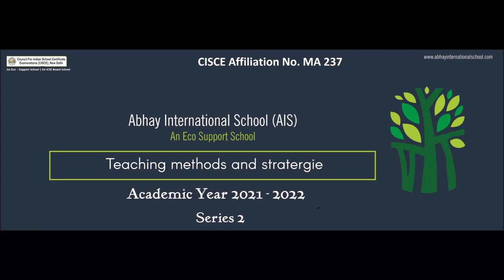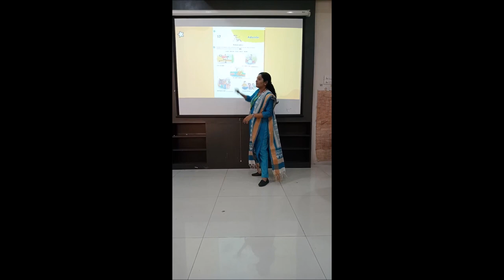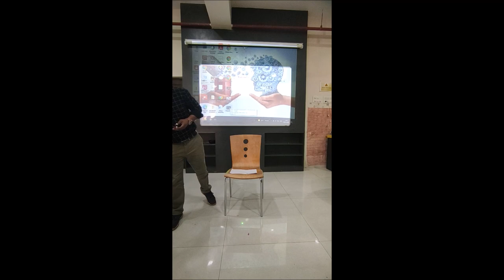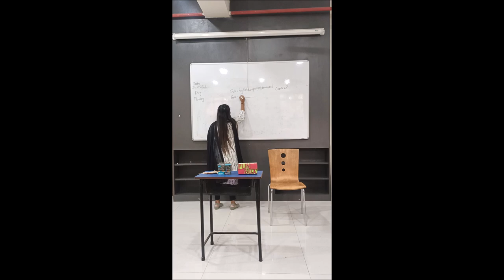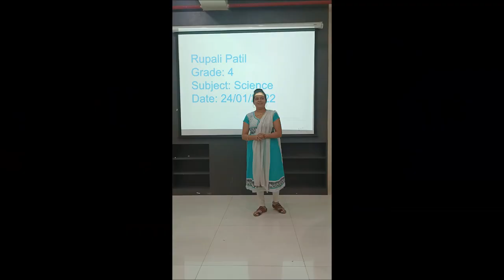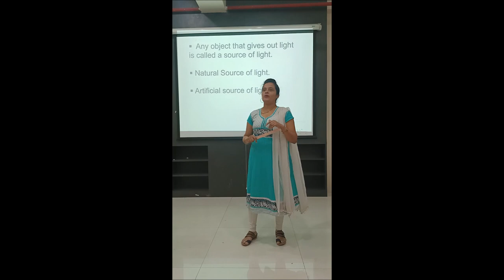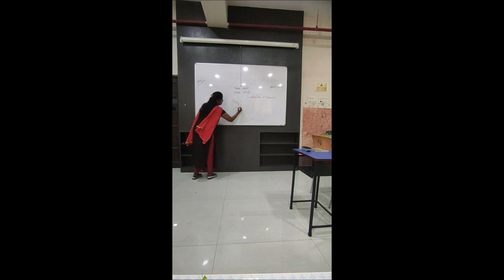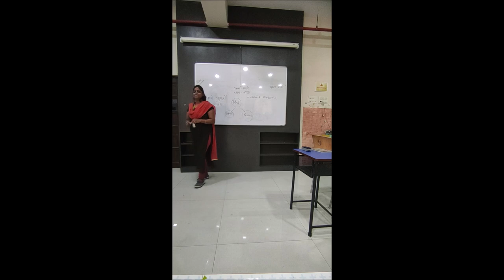Peer Lesson Observation - Series 2 (2021 -22)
Abhay International School (Vikhroli)  promotes peer lesson observation for all mentors where they present their lesson and get feedback from all colleagues. It helps them in presenting constructive lessons and practical suggestions to improve further.